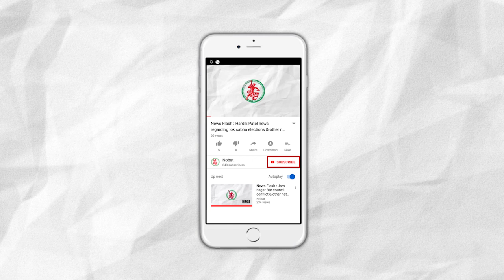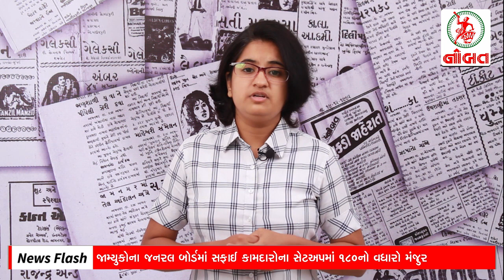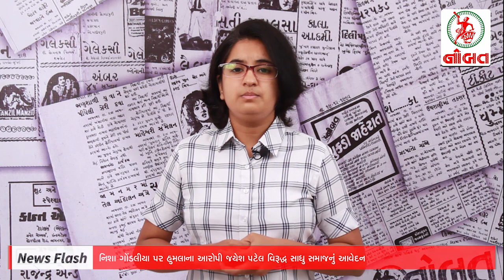News Flash: River Front Projects failure in Jamnagar, Opposition protests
1. River Front Projects failure in Jamnagar, Opposition protests
2. 180 laborers increased in cleaning department of JMC.
3. Lalpur Taluka Sarpanch associations application against school mergers
4. Sadhu Samaj's application to collector regarding attack on a lady